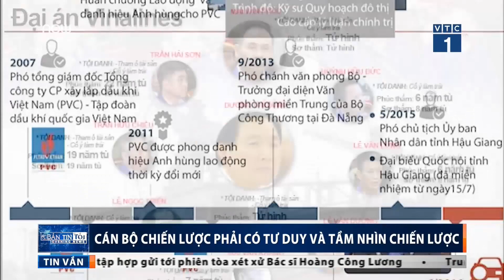Cán bộ phải có tư duy và tầm nhìn chiến lược | VTC1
VTC1 | Sau hàng loạt vụ việc các cán bộ cấp cao vi phạm và bị xử lý, kỉ luật, có thể thấy một thực tế về chất lượng cán bộ, Đảng viên còn nhiều bất cập mà "Chiến lược cán bộ thời kì đẩy mạnh công nghiệp hóa, hiện đại hóa chưa đáp ứng được mong đợi